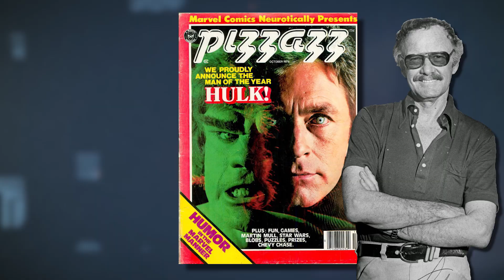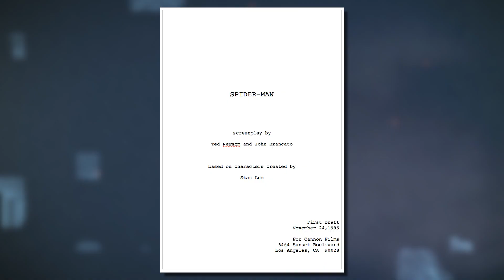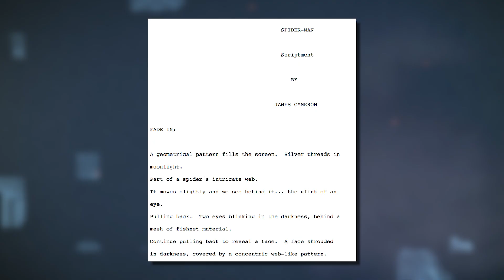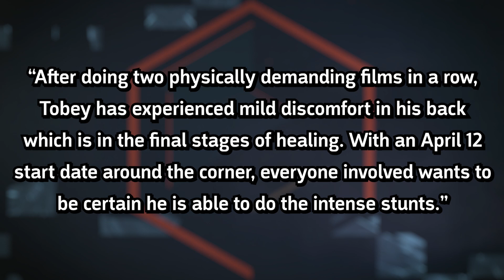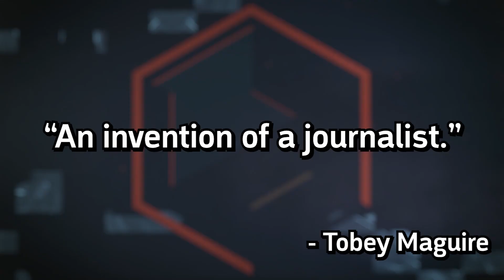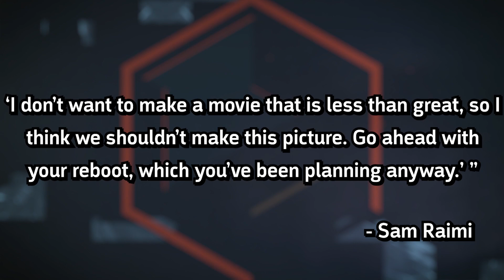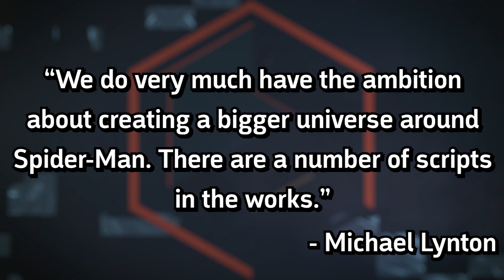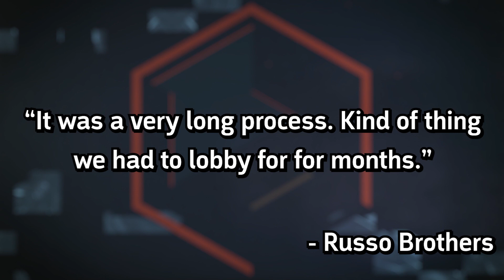The History Of Spider-Man Movies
Venom is the first spin-off film in Sony's Spider-Man Universe, but did you know that the Spider-Man movie franchise has had a rocky development history? Dave takes a look back at the entire history of Spider-Man movies, from the late 70s to present day!